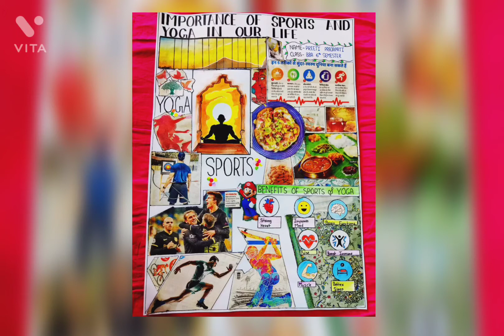Collage Making:Importance of Sports and Yoga in our life